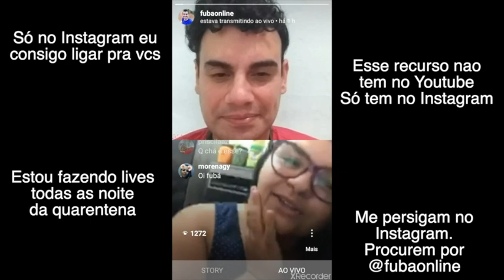LIVES DO INSTAGRAM - Fubá online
Durante essa quarentena eu tenho feito live todas as noites para tentar alegrar vcs.
Só no Instagram é q posso fazer live fazendo chamada de video pra vcs.
Me persigam la no Instagram gente.

Veja essas Play lists:
Quem me enviar alguma coisa? 💌 🎁
Para: Fubá
Coronel Macedo-SP
NOME: Dieile D. M. Parente
AGENCIA: 3478
CONTA POUPANÇA: 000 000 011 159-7
OPERAÇAO: 013